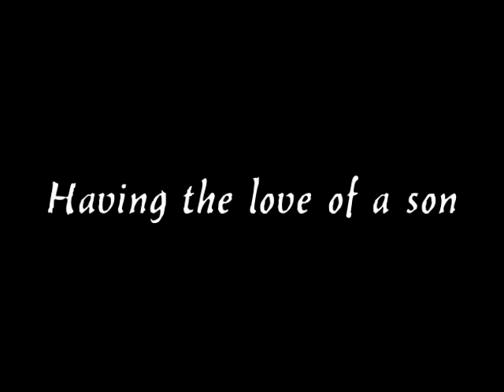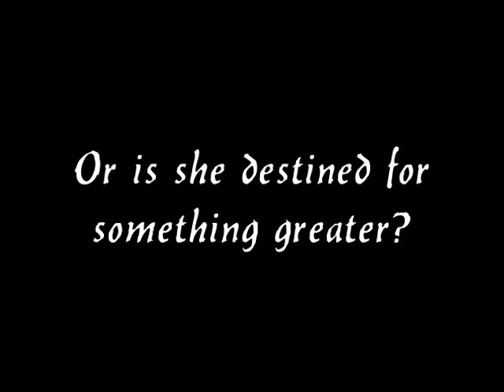Clay (Short story Trailer)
trailer based on the short story by james joyce. a movie isnt being made, just a class project. by sabrina aman